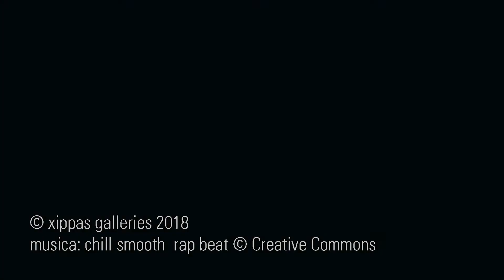Ricardo Lanzarini : Dibujo e Instalación